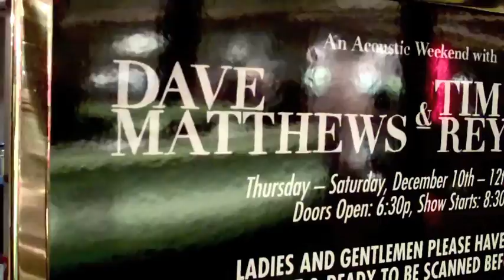Dave Matthews & Tim Reynolds "Time Bomb"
Please excuse the shouting and chatting in this footage... I was surrounded by morons. Dave Matthews and Tim Reynolds, Planet Hollywood Performing Arts Center, Las Vegas, NV, December 10, 2009